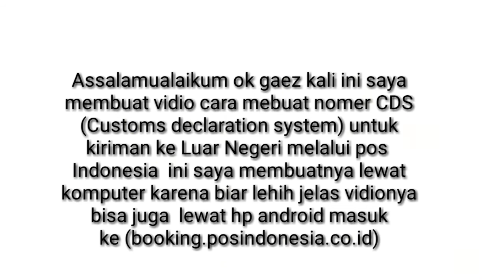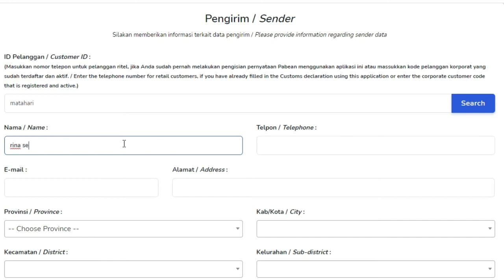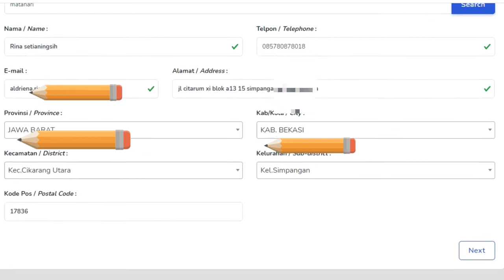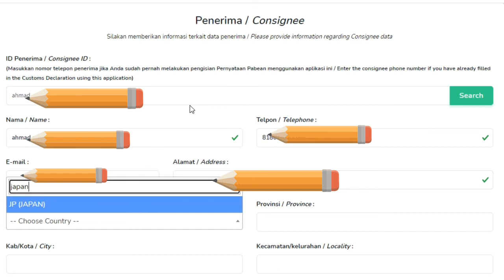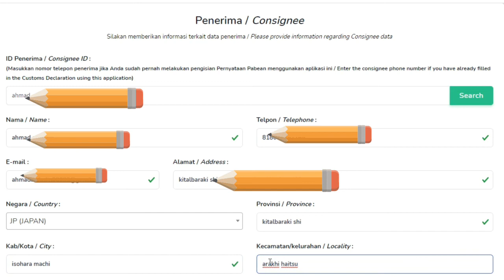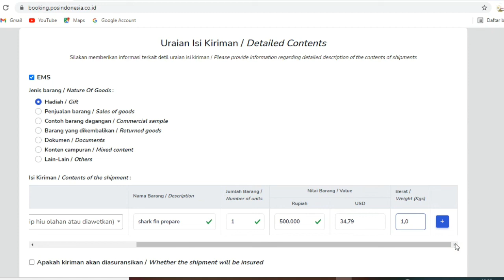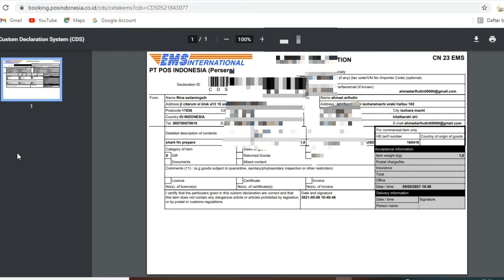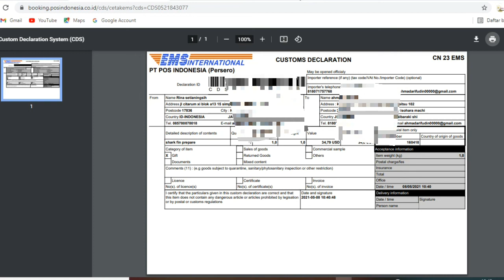CARA MEMBUAT CDS KIRIMAN LUAR NEGERI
Cara membuat CDS POS INDONESIA Untuk kiriman ke luar negeri CDS(Costum Deklaration System)